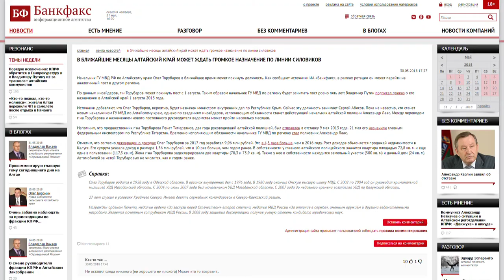О чем пишут журналисты Сибирской медиагруппы 31.05.18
• громкое назначение по линии силовиков прогнозируют корреспонденты информационного агентства Банкфакс;
• в Бийске дважды за сутки провалился асфальт;
• более десятка детских лагерей отремонтируют в Алтайском крае в этом году.